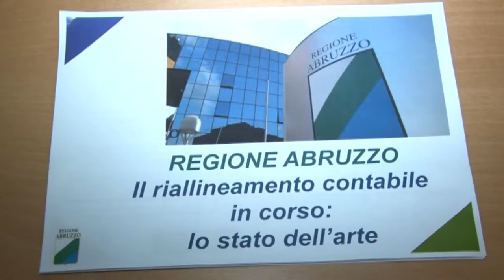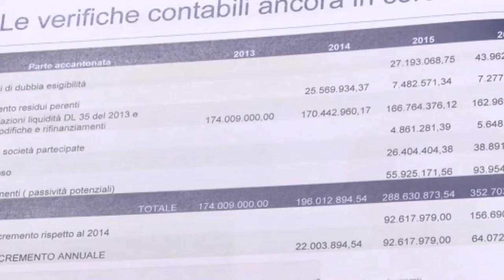Paolucci. "Riallineamento conti, risultato storico"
La Regione Abruzzo ha concluso l'iter di riallineamento dei conti dell'ente che consente di presentare a livello nazionale carte contabili più trasparenti. L'Assessore Paolucci parla di un risultato storico per l'ente, e rivendica l paternità della "norma Abruzzo" che ha consentito di non tagliare i servizi essenziali